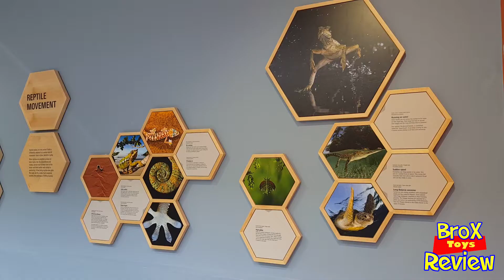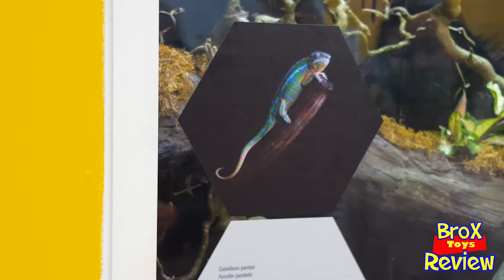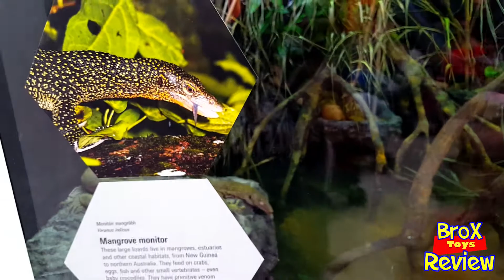Reptiles attraction at Dublin ZooJurassic